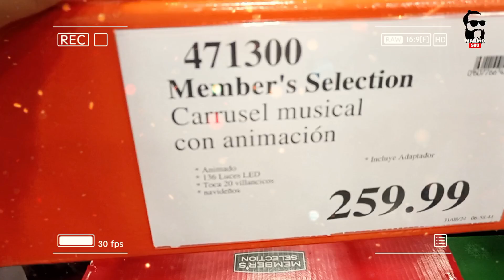Mes patrio🇸🇻🎄pero con Navidad encima